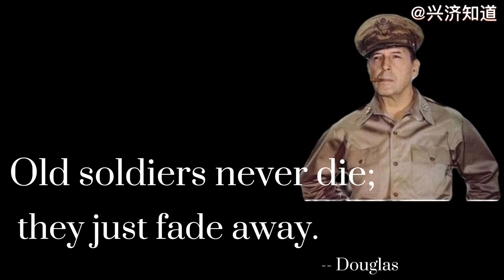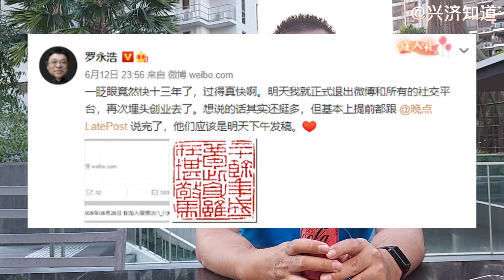老兵不死|人到中年，肩负责任、肩负压力，砥砺前行。|互联网带货好比围城：城里的老罗宣布回归实业，退出了；城外，他的前老板老俞，因为正在进城而股价翻翻。还有在路上的老兵们，还将在互联网的世界继续驰骋。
老兵不死， 人到中年， 肩负责任、肩负压力，砥砺前行。。

互联网带货好比围城：
城里的老罗，罗永浩，
宣布回归实业，退出了；
城外，他的前老板老俞，俞敏洪，
因为正在进城，东方臻选爆火，股价翻翻。
还有在路上的老兵们，
还将在互联网的世界继续驰骋。